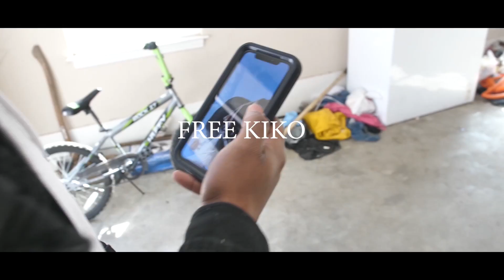PFM Lavish Lee - Due 4 a win / Drink more Water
In the midst of last year, I lost my way & forgot my worth. Through the storms, I started praying more. Drinking More Water even. As I overcame my demons. I realized, that I was Due 4 a Win 🏆
Due 4 a Win/Drink More Water out on all major platforms!